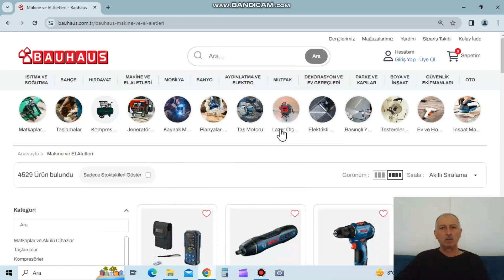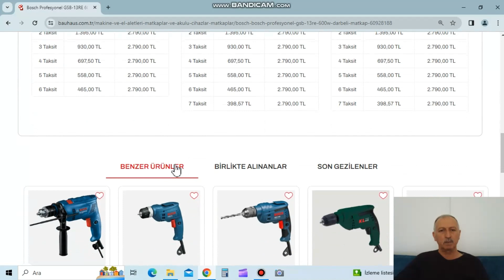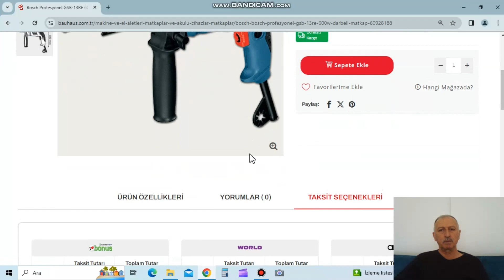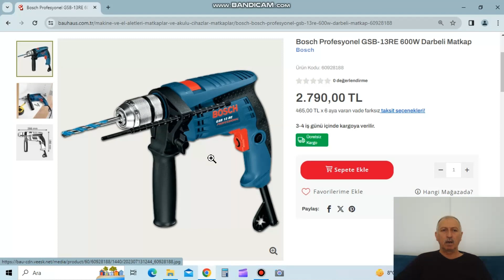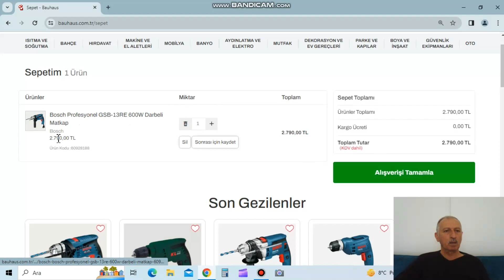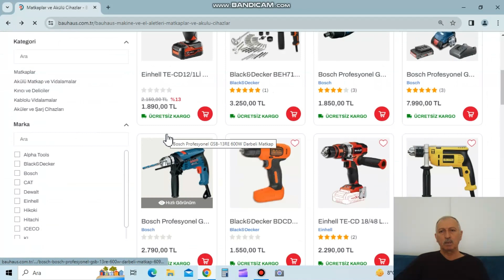BAHAUS TANITIM (Bosch Profesyonel GSB-13RE 600W Darbeli Matkap )